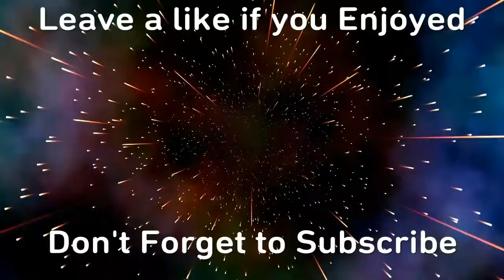This Gun Is Still Broken In 2019!!|Bo3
In Todays video i was playing Bo3 and i decided to play with the one and only broken gun in the game. Intro: xxxTentacion - Sad     Outro: San Holo - We Rise